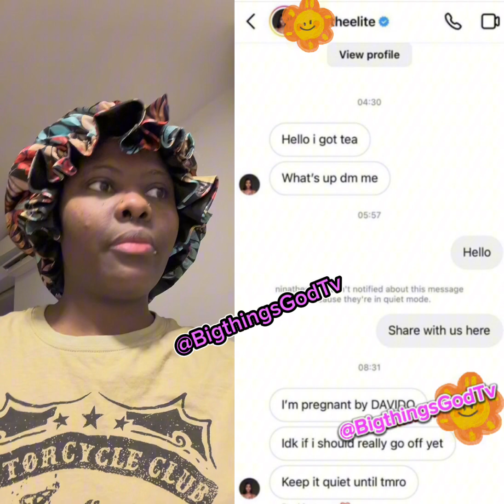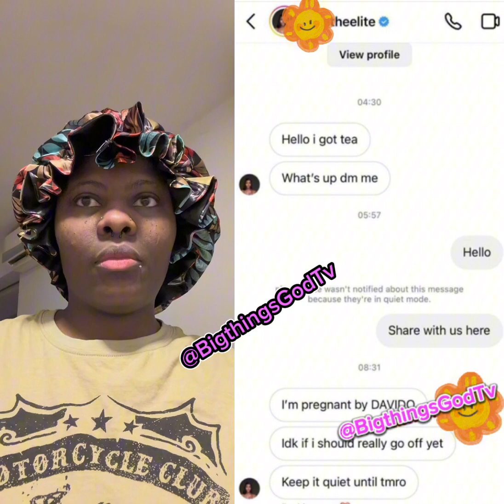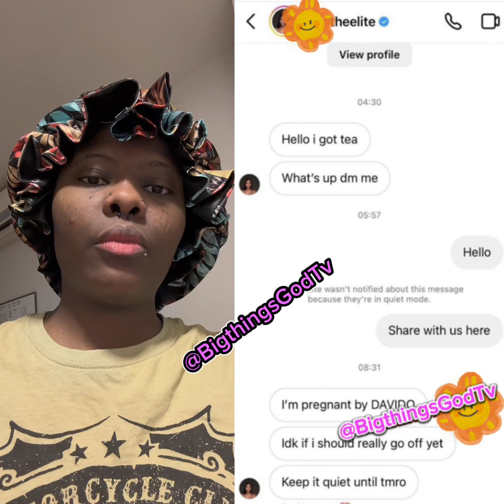US- based lady Nina fashion designer his Pregnant for DavidO with Proof Omo E be things 😳😱